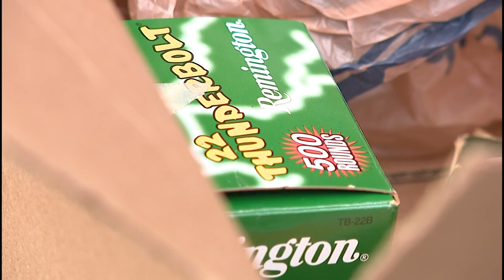Columbus police hosts gun buyback event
Anyone who brought in a gun, received a gift card of varying amounts.